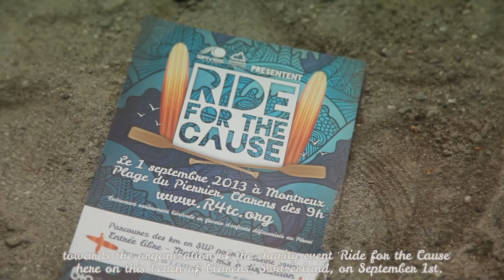ISD 2013 - first ever SUP board made of plastic bottles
WAVES Switzerland presents the first ever SUP board made of plastic bottles during the International Surfing Day 2013